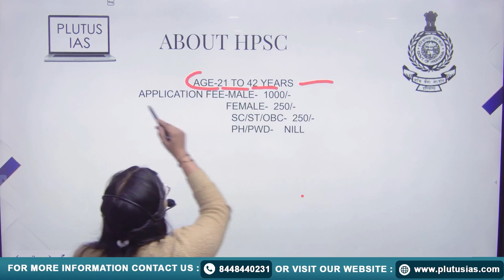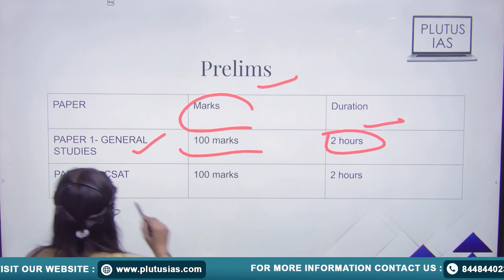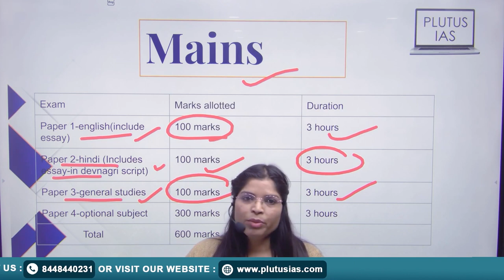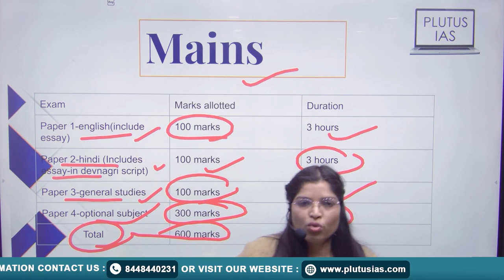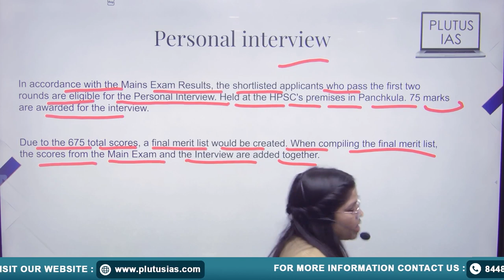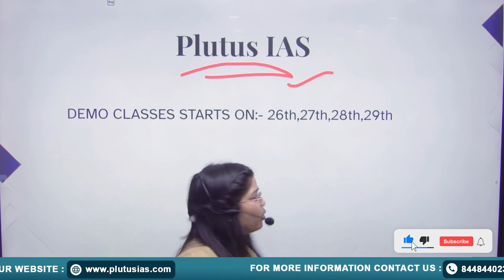HPSC HCS 2024 : Exam Pattern, Age Criteria, Exam Fee, New Syllabus || Plutus IAS PCS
Unlock the key details of the HPSC HCS 2024 exam with Plutus IAS PCS! In this video, we have provided the latest updates about the Haryana Public Service Commission's HCS exam, covering the exam pattern, age criteria, exam fees, and the latest syllabus updates. Whether you're a seasoned aspirant, our comprehensive guide will provide you with the essential insights needed to navigate through the examination process successfully. Stay informed and prepared for HPSC HCS 2024 with Plutus IAS PCS – your trusted source for exam-related updates and strategies.